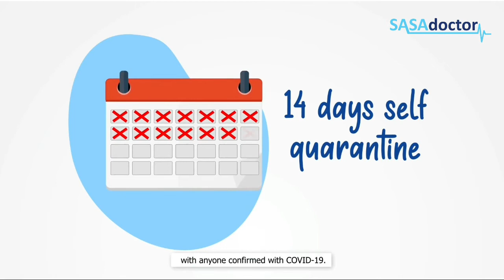How to break the chains of transmissions of Covid